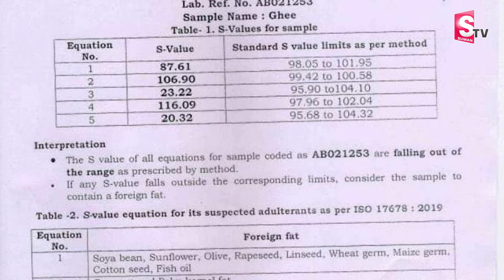Tirupati Laddu - నెయ్యిలో కొవ్వు అనేది ఓ కట్టు కథ..! | Jagan Reaction on Tirupati Laddu | SumanTV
Watch► Tirupati Laddu - నెయ్యిలో కొవ్వు అనేది ఓ కట్టు కథ..! | Jagan Reaction on Tirupati Laddu | SumanTV